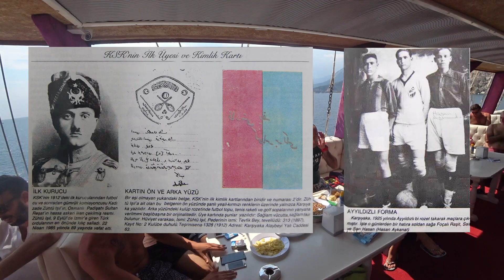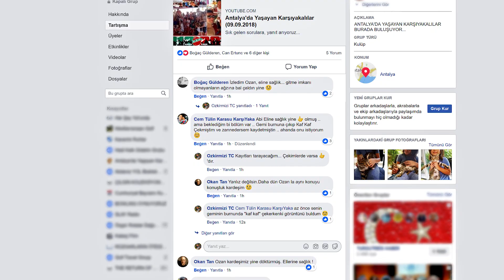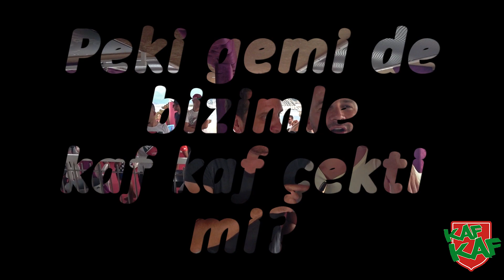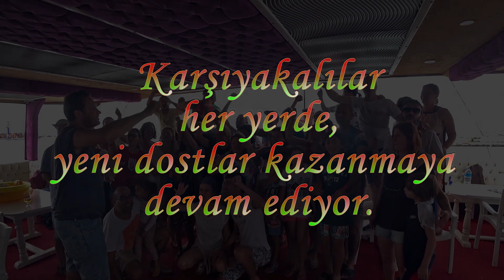Karşıyaka Marşı (09.09.2018)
Antalya'da Yaşayan Karşıyakalılar olarak, 9 Eylül tarihinde yaptığımız  Harem Maldiv gezisinden, kaf kaf çekmeden mi döndük?